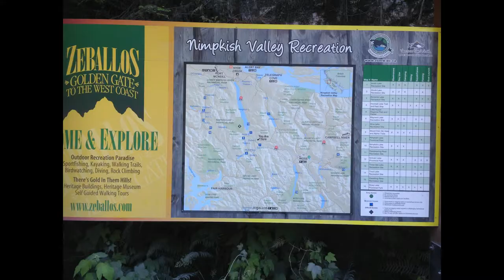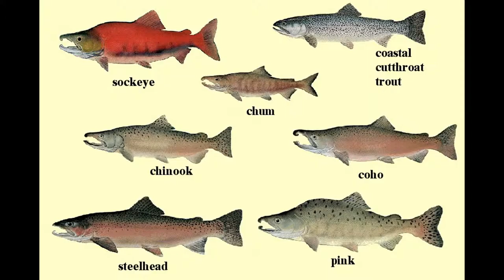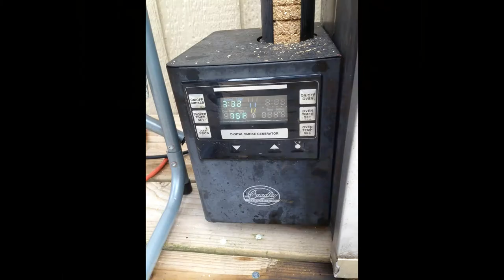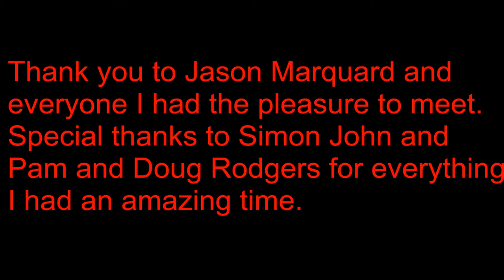BC Canada Pictures 2